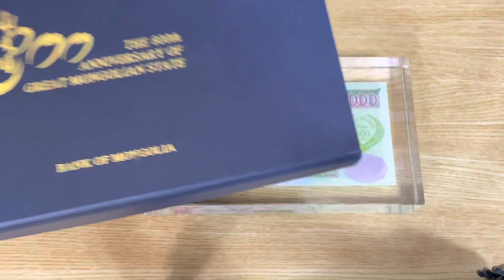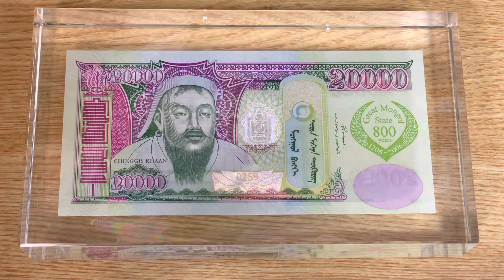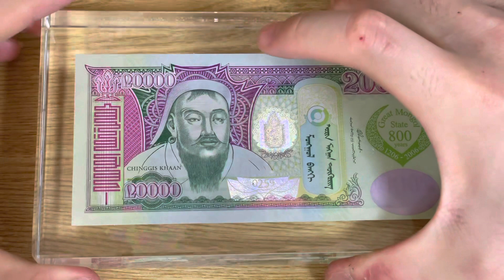【Extremely RARE】蒙古帝国建立800周年纪念钞（Mongolia 20000 Tugrik commemorative banknote）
今天讲蒙古帝国建立800周年纪念钞！该钞封存于水晶镇中，只发行了1000套！也是世界上首枚应用了LOOK激光技术的纸钞！因为非常稀少，所以价格也很贵！差不多是2万到3万人民币左右！让我们一起来看一下吧！